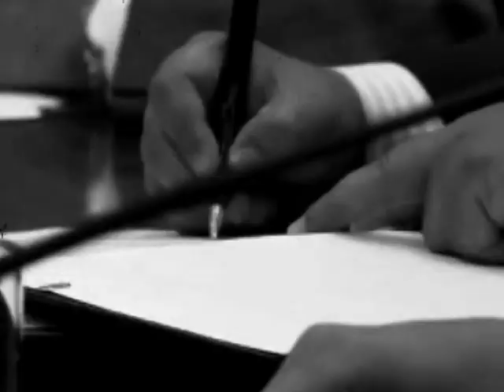JQ [Centro Judiciário] 2/6 - A Justiça no século XXI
A construção da paz social só é possível com a participação efetiva de todos: poderes públicos, sociedade organizada e cada cidadão.  O Centro Judiciário, inaugurado em Belo Horizonte, foi criado com o objetivo de concentrar e promover a prática de métodos de soluções de conflitos consensuais.